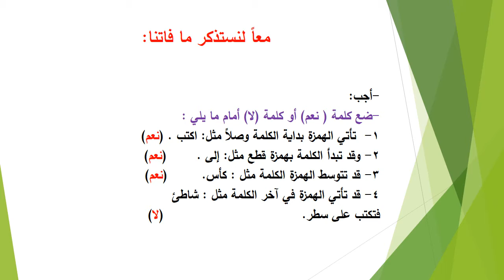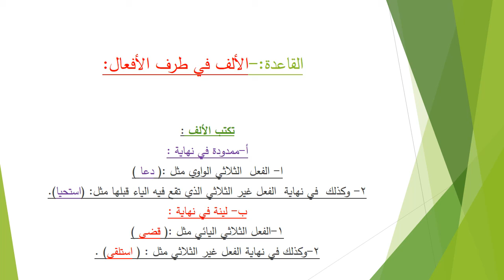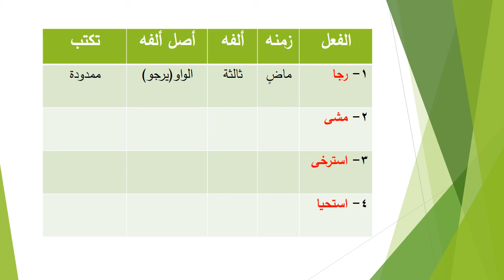اللغة العربية الثامن - الألف في طرف الأفعال